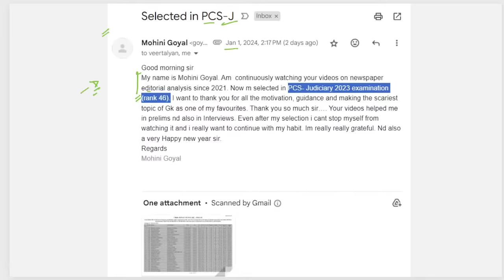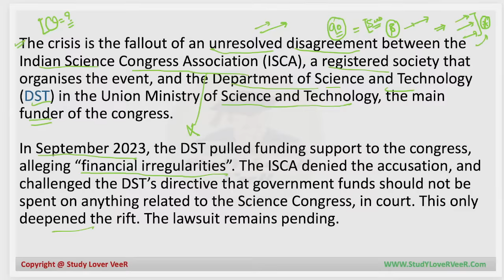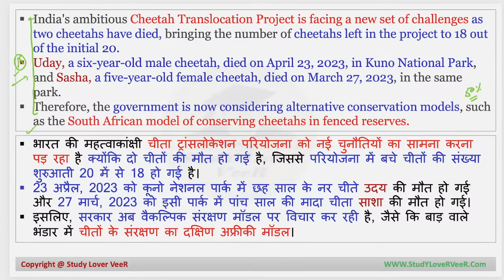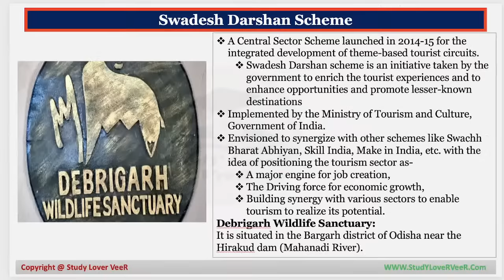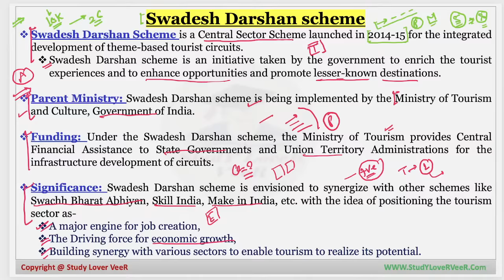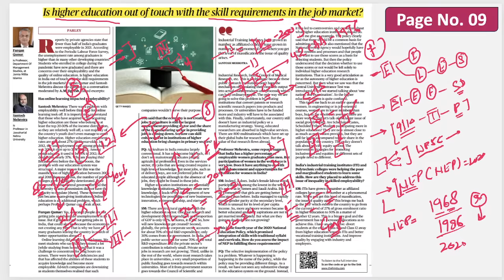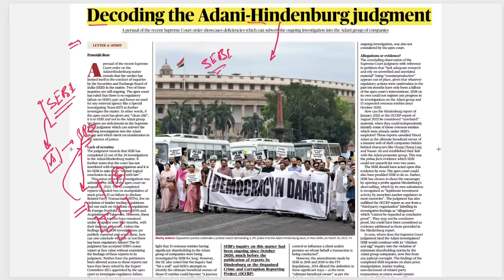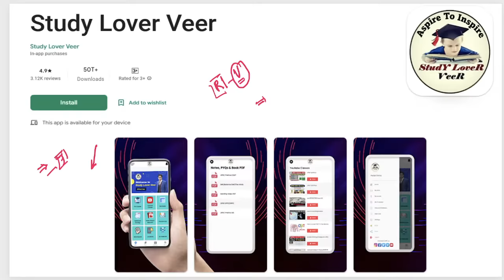The Hindu Analysis 5 January 2024 | Newspaper Editorial Analysis | Current Affairs Today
05 January 2024 The Hindu News Paper Analysis | Daily Current Affairs Today | UPSC CSE IAS by Veer
The Hindu Newspaper Analysis | 05 January 2024 | Current Affairs Today | UPSC Editorial Analysis
Important News Analysis 05 January 2024 | Daily Current Affairs, UPSC CSE IAS
05 January 2024 | Editorial Discussion, Newspaper
05 January 2024 The Hindu Analysis | Indian Express | Daily Current Affairs, UPSC CSE IAS by Veer
5 January 2024 | The Hindu Newspaper Analysis | 5 January Current Affairs | Editorial Analysis
05 January Current Affairs Today | Current Affairs for UPSC | The Hindu Analysis
5 January 2024 Current Affairs Today | Current Affairs for UPSC | The Hindu Analysis

05 January 2024 The Hindu News and Editorial Discussion by Veer Talyan

upsc syllabus
upsc online
upsc exam
upsc cse 2024
civil preparation
upsc preparation
upsc motivation
upsc online
indian express
ina analysis
upsc 2024
the hindu newspaper
Indian Express
pib news
down to earth magazine
yojana magazine
current affairs
current affairs
editorial Discussion
editorial analysis
the hindu analysis
the hindu
hindu analysis
the hindu live
hindu editorial
daily current affair
current affairs
January exam current affairs
current affairs January 2023
current gk
important news analysis by veer